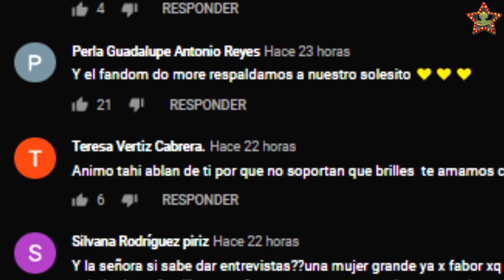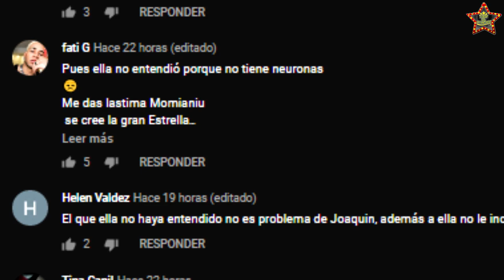JOAQUÍN BONDONI ¿se enamoró de EMILIO Osorio NIURKA enfurece nuevamente al fandom